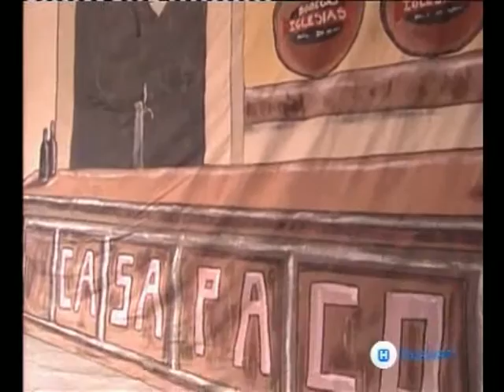2010-LOS FACHAS, UNA CHIRIGOTA GRANDE Y LIBRE (Final) "Carnaval Colombino"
Murga
Peña "Los Ventaneros", fundada el 6 de abril de 1984, peña fundacional de la FOPAC el 5 de noviembre de 1984 y federada el 31 de octubre de 1985. -Huelva

Letras: Jesús Manuel Perojil Villar
Dirección: Jesús Manuel Perojil Villar

Cuarto Premio Carnaval Colombino 2010
2º Premio Carnaval de Isla Cristina
3º Premio Carnaval de La Luz

(Final)